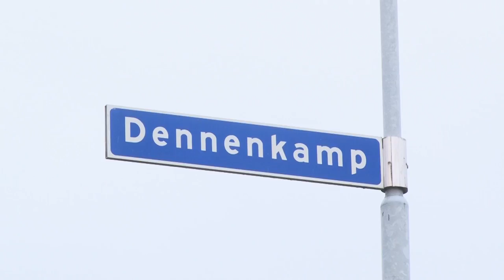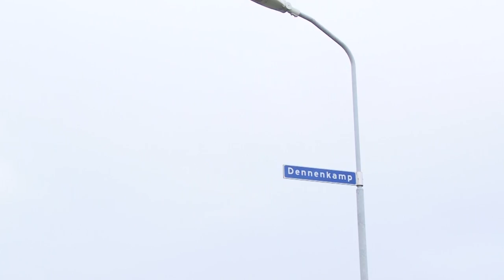Kippen komen terug in megafarm Groesbeek